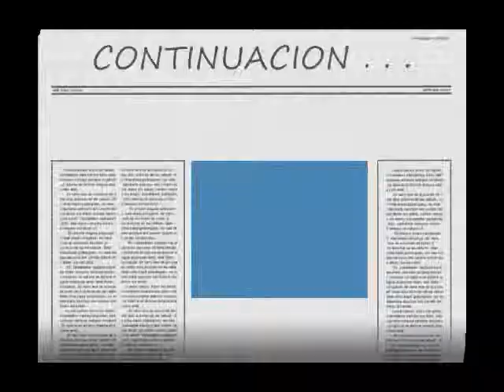[PS2 ONLINE] KILLZONE BEACH HEAD 2 VS 2 PART #2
LO QUE QUEDA